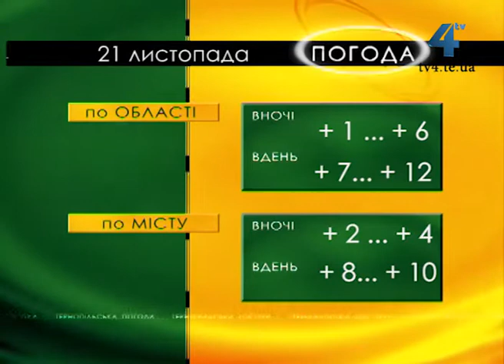Тернопільська погода на 21 листопада 2013